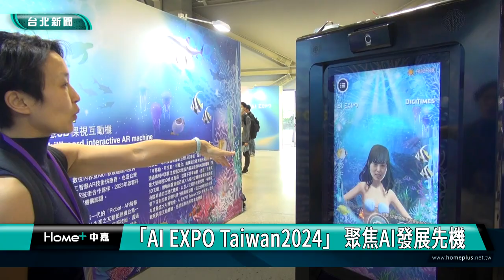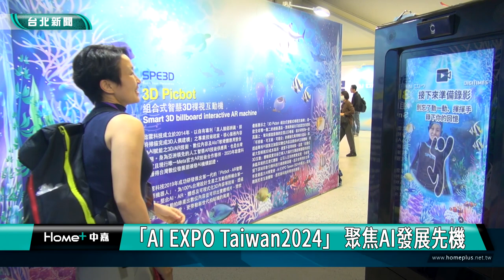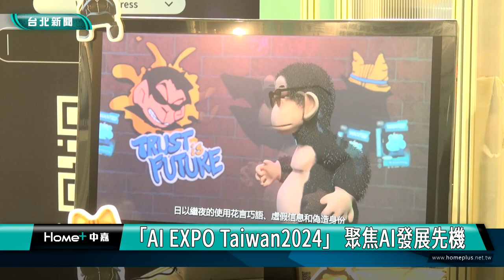蔣萬安|AI技術|「AI EXPO Taiwan2024」 聚焦AI發展先機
「AI EXPO Taiwan2024」 聚焦AI發展先機

「AI EXPO Taiwan2024」展覽在圓山花博展出，匯聚產官學研，探討從雲到端、從晶片到場域的AI最新應用與發展趨勢，台北市長蔣萬安也參與開幕，期許產業交流與合作發展。

未來城市樣貌會是如何？也許「AI EXPO Taiwan2024」能描繪給您，展覽近期在圓山花博展出，匯聚產、官、學、研、界探討AI最新應用與發展，專業雲集，洞察趨勢，超過250家企業與品牌齊聚。

打卡牆、宣傳背板不再單純只是單方傳遞資訊，像這樣的互動式生成，可以讓觀者加深對宣傳的印象，另外也有打破地域限制，隨時隨地可以玩的高爾夫球，透過數位AI技術，不再受限於空間場域。

展覽也舉辦多場論壇，探討AI導入各領域的裝置以及無所不在的智慧運算，引領聽者洞見產業、個人的機會與挑戰。